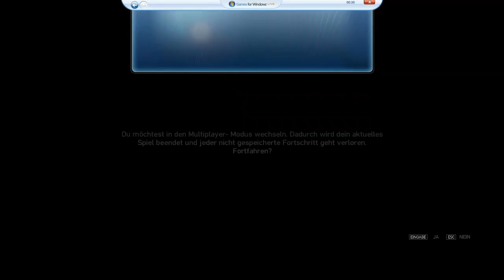Lets Play GTA4 zwei bekloppte erschissen sich